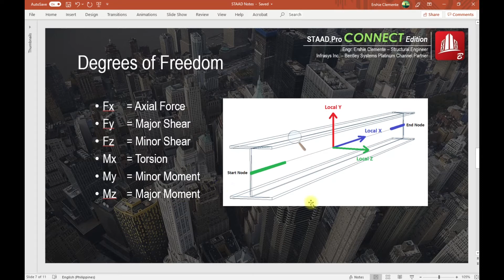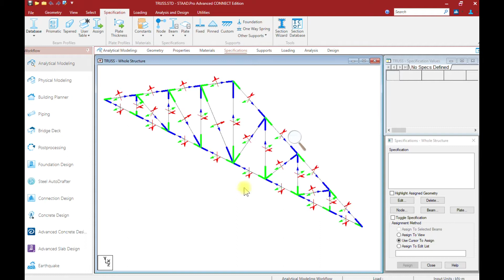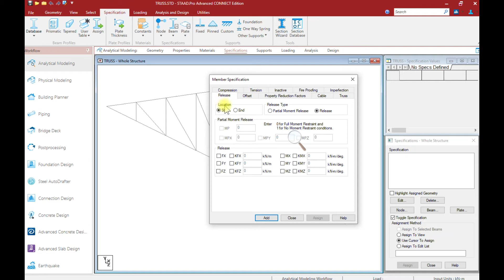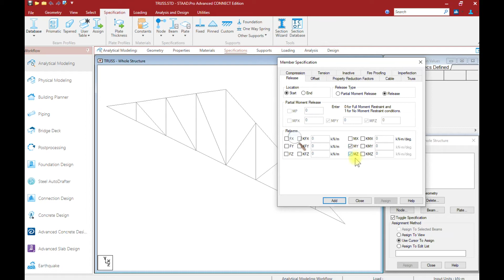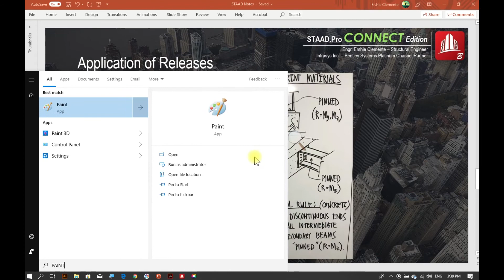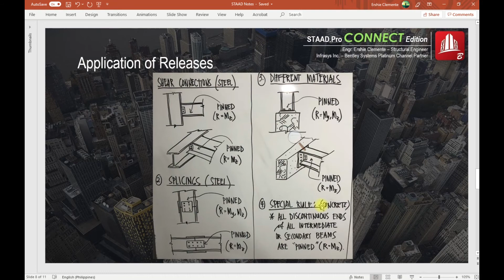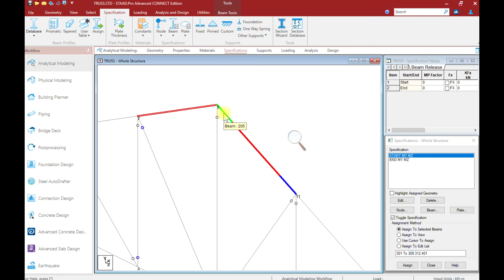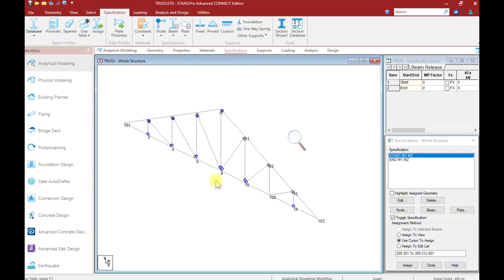STAAD Pro CONNECT Part 17 of 38: Specifications Part 1